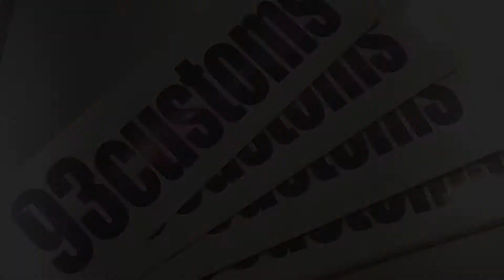Custom Roshes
Custom Hand Painted Roshe Runs! Check out the site: 93customs.bigcartel.com